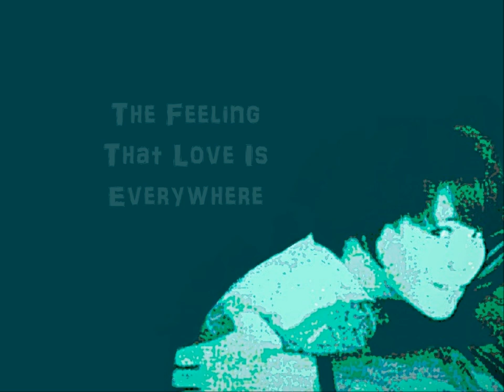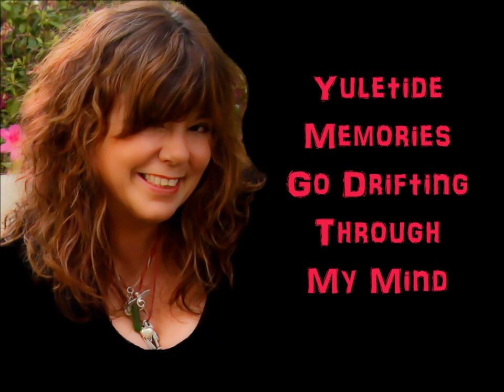THE COWSILLS 💖 "Christmastime (Song 4 Marissa)" 💖 SUSAN Cowsill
Bob Cowsill Wrote The Beautiful "Christmastime (Song For Marissa) & Susan Cowsill Sings Lead On It. For Those Who May Not Know, All The Little Girl Pics Are Of Susan From "BackintheDay" When She Sang With Her Family, The Cowsills. Buy This & All Things Cowsill Over At iTunes, Amazon or Google Play.